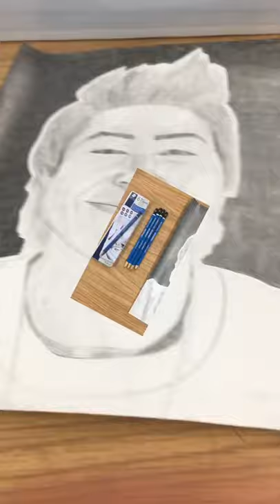Realistic Graphite Portrait of ZHC!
For an art project for school, I had to draw a realistic graphite portrait of someone, so I chose to draw the 🐐 YouTuber/Artist @ZHC! (Aka Zach Hsieh Aka Artist MrBeast) I spent a lot of time on it and I think it’s MY BEST DRAWING EVER! And if you didn't know, I'm only 12 years old. Also my art teacher is putting it in an art show, so if I win anything I’ll make a video of it! Anyways, hope you like it!

UPDATE: This drawing won BEST IN SHOW and 1st Place in my county art show so now it’s going to the State Capital!!!

Materials Used:

Staedtler Mars Lumograph Graphite Pencils - HB, 2B, 4B, 6B

Artist's Loft Blending Stumps

Generals Kneaded Eraser

9"×12" Drawing Paper